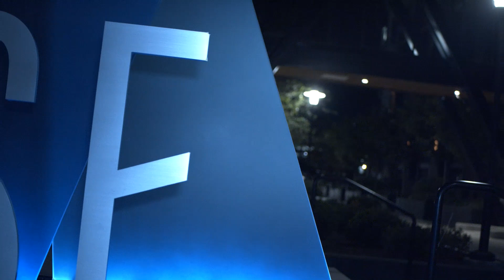Ruzee Ru - Haters Hate Me (Shot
Video Directed/Shot/edited by Dougiekingxx Productions